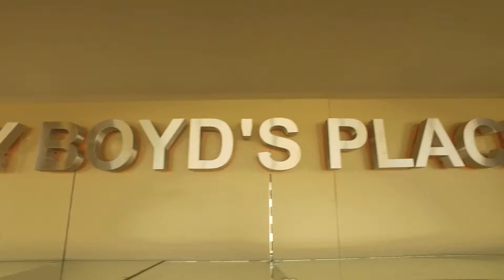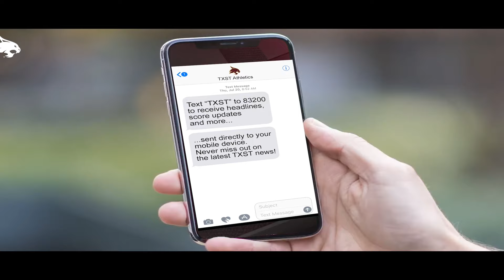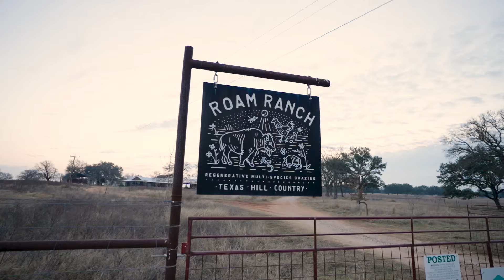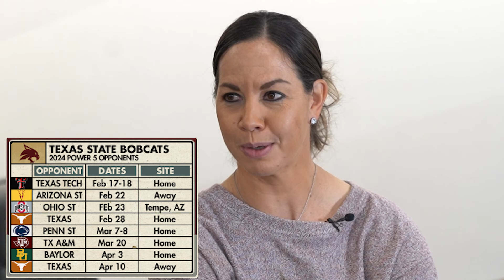Texas State Softball 2024 Season Preview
Brant Freeman and Cat Osterman get Bobcat fans ready for the 2024 softball season with the season preview show. The show features interviews with head coach Ricci Woodard and seniors Sara Vanderford and Jessica Mullins as well as a look at some noteworthy things for the season.